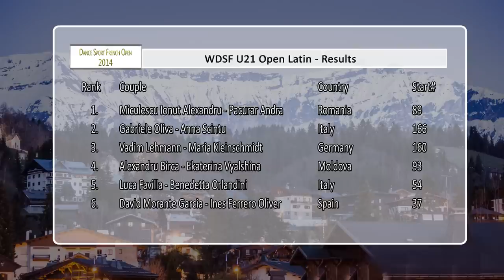DSFO Megeve 2014 | U21 LAT | Final Rumba | Miculescu Ionut Alexandru & Pacurar Andra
Final of the WDSF U21 Open Latin at the Dance Sport French Open 2014 in Megeve/France, from 11th to 13th of April.